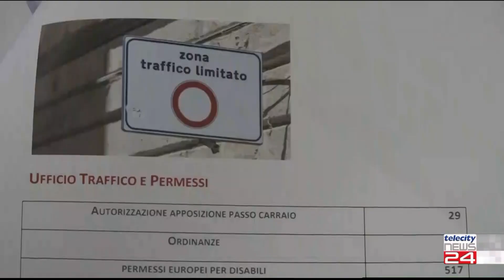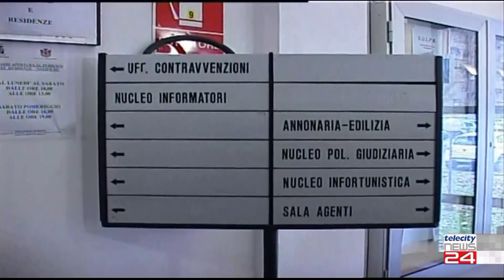21/02/23 - Polizia Municipale di Alessandria, un anno di lavoro. Aumentano gli incidenti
21/02/23 - Polizia Municipale di Alessandria, un anno di lavoro. Aumentano gli incidenti